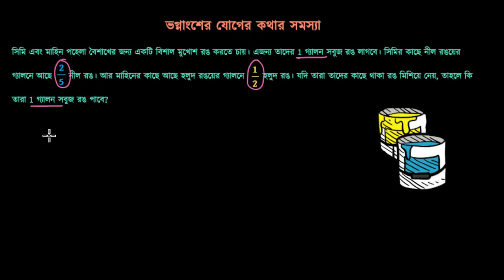ভগ্নাংশের যোগের কথার সমস্যা [Fraction Addition word problem] [Grade 6 (NCTB)]